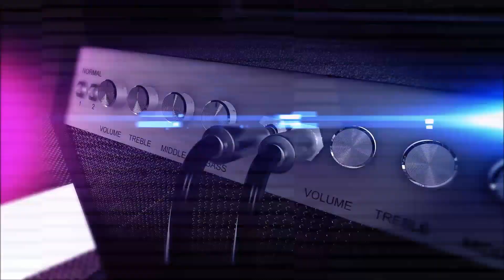No stream tonight 1 Feb. I'm going to shoot more videos instead.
Baldmanreacts Bitchute

Baldman Reacts Facebook Group

Insults, toxic behavior, and insulting others will get you blocked. Be respectful here on the channel. Phrases like" still waiting for x band/ song" will just get deleted. " React to x band will not get responded to. "